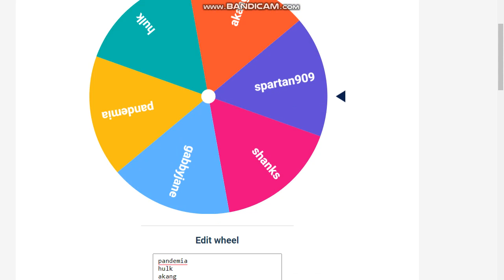Tantra Veda LUCKY BUYER Dec 6